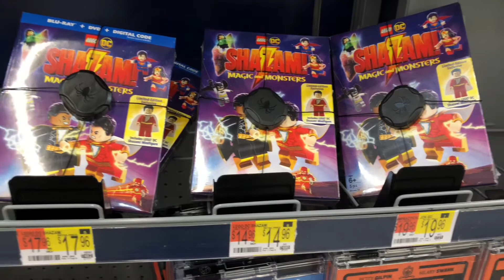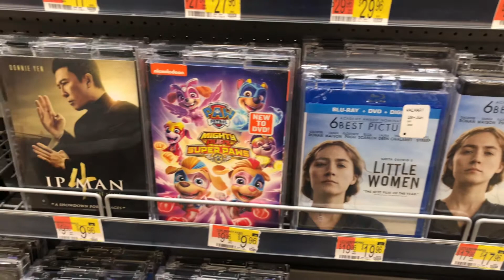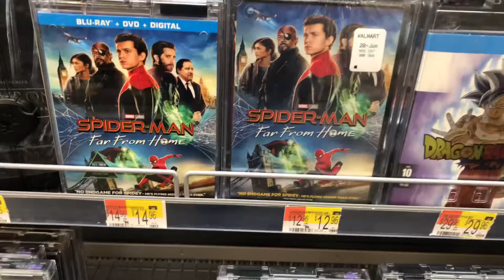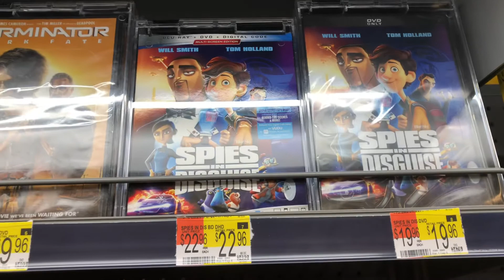NEW MOVIES DVD VIDEOS IN WALMART